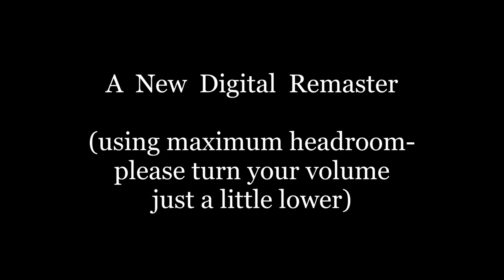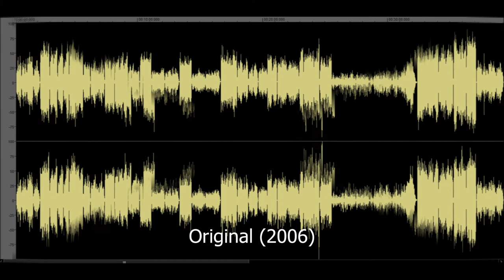Bach Goldberg, Gould (1955). ZENPH Re-performance (2006). Remaster (2017)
Excerpted from Richard Powers' 1991 Novel, "The Gold Bug Variations"
Chapter XXVII, pp 577-578:

_The Goldberg Variations_

   Its published name is wildly unassuming: “Keyboard Practice, Part IV. Composed for music lovers to refresh their spirits." One of only a handful of his thousand compositions to be published in his lifetime, in a form he never cared for, although perfected here.
   Bach's ﬁrst biographer tells the story, already thirdhand, of how Count Kaiserling, former Russian ambassador to Saxony, employed a young harpsichordist named Goldberg, one of Bach's star pupils. Goldberg's duties included making soft music in an adjoining room on those frequent nights when the Count had trouble sleeping.
   The Count commissioned Bach to compose for Goldberg something “of a soft and somewhat lively character," to assist against this periodic insomnia. A musical calmative, a treatment that now consists of two tablets and the low drone of talk radio.
   Theme and variations, a form limited to "the sameness of the fundamental harmony" throughout, was just the ticket: sedative, soporific permutations jumping like counted sheep over a stile. From beginning to end, the Goldbergs were conceived, if not as an attempt to sing the listener to sleep, as a catalog that would at least keep the sleepless sufferer company, to hold at theme’s length the nightmare of wakefulness. The best one can be is either doctor or musician. Both, if possible.
   For this work, legend has it, Bach was rewarded with a goblet of one hundred gold louis, more than he was paid for scores of other works combined. The ambassador got off cheaply, taking possession of one of the supreme works in music history. Throughout the rest of his life, he referred to the piece as if it were his own composition. “Dear Goldberg, do play me one of _my_ variations.“

   So much for the reading tale. The stuff any librarian can turn up. As for the architecture: the Goldbergs are twice as long as any previous variation collection. They form the most virtuosic and demanding piece for solo keyboard in any form until middle Beethoven. The set is built around a scheme of infinitely supple, proliferating relations. Each of the thirty is a complete Ontogeny, unfolding until it denies that it differs at conception from all siblings by only the smallest mutation. Together they achieve a technical inventiveness and profundity unsurpassed in the rest of music, a catalog hinting at every aspect of tonal experience.
   And the whole archive is hatched from an insipidly simple theme. One musicologist tried to convince a fellow scholar that the germ aria, a heavily ornamented period piece, was not even Bach's own. The eminent colleague disappeared into his study, emerging some time later (like Von Neumann affirming the obvious) shaking his head. “You're right. It's a piece of French fluff."
Bach's ﬁrst act out of the block is to strip down this aria bacterium to its even simpler bass. For the longest time, until Ressler pointed it out, I couldn't hear how the wayward offspring had anything to do with parent. That's because the variations aren't descended from the aria per se. Rather. the aria itself is just another variation, built upon the all-generating, sarabande Base:.

(From Wikipedia:
"In binaural recording, a pair of microphones is put inside a model of a human head that includes external ears and ear canals; each microphone is where the eardrum would be. The recording is then played back through headphones, so that each channel is presented independently, without mixing or crosstalk. Thus, each of the listener's eardrums is driven with a replica of the auditory signal it would have experienced at the recording location. The result is an accurate duplication of the auditory spatiality that would have been experienced by the listener had he or she been in the same place as the model head.")*
*{Depending on the shape of the headphones or earphones, the sound reaching the listener's eardrum would have traversed part of the external ear and ear canal twice-- once during recording and once during playback. Thus the above Wikipedia claim of fidelity is not supported.}
When remastering this Studio Recording, I also added a small amount of reverb for the warmer, more intimate acoustics of a living room.
Original version is available at the ArgerichHD YouTube Channel @
There you'll also find a lively discussion about the "Real" Glenn Gould vs the "Virtual" Glenn Gould, as well as the merits of the 1955 vs the 1981 recordings.

I make no copyright claims to this video and will surrender, at no cost, the video and audio masters used in this Youtube video to the copyrights holder(s) immediately upon request.